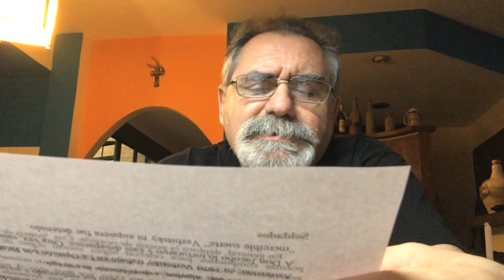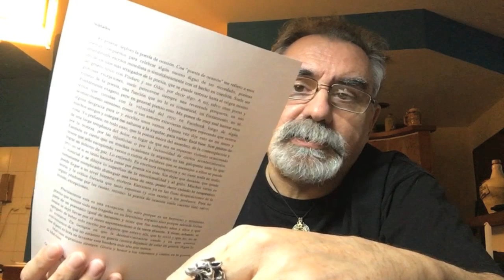CÓMO APROVECHAR la EMOCIÓN en la LITERATURA / TCyC #301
A partir de una pregunta originada en uno de sus grupos de escritura, y de una nota de la siempre genial y valiente Analía Pinto, Marcelo di Marco explica cómo valerse de la intimidad de cada cual, a la hora de escribir. ¡No te pierdas este nuevo video del TCyC, y muchas gracias por likearlo y compartirlo!